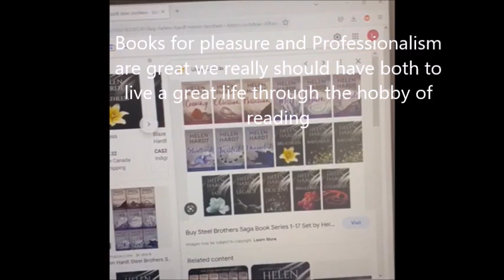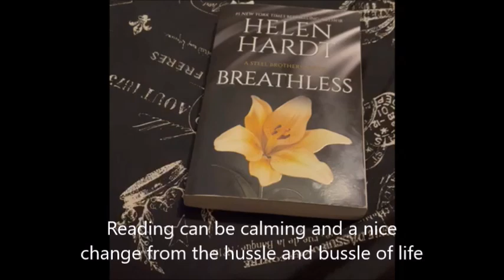My Movie is reading good for you if so how and why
Is reading good for you if so how and why? Well why not check out this great video to see for yourself